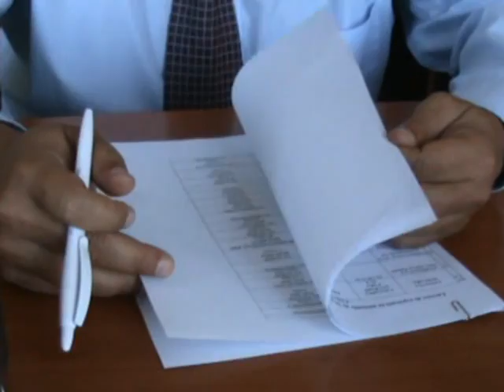László Attila az iskolakezdésről: minden magyar gyereknek találtunk helyet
Kolozsvár alpolgármestere a tanintézményeknél végzett iskolakezés előtti helyreállítási, javítási munkálatokról, a Brassai Sámuel Elméleti Líceum és a zeneiskola költözéséről beszél.